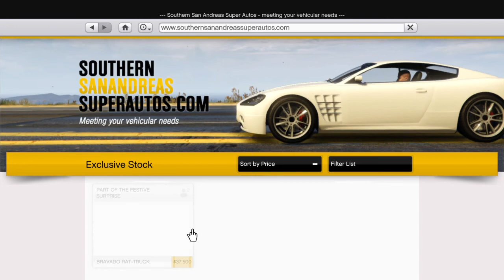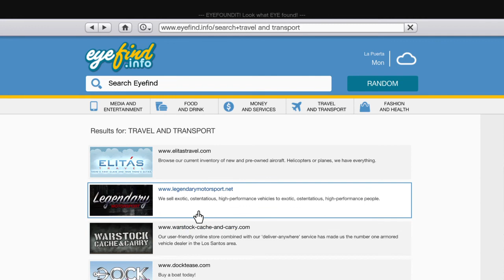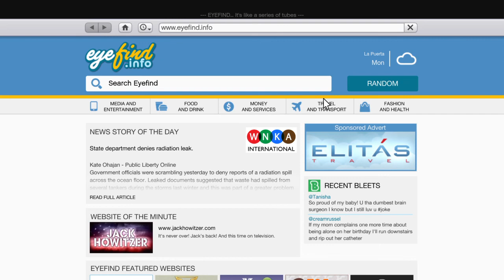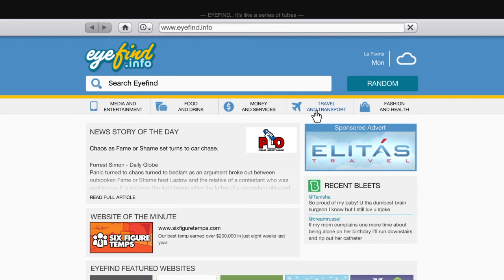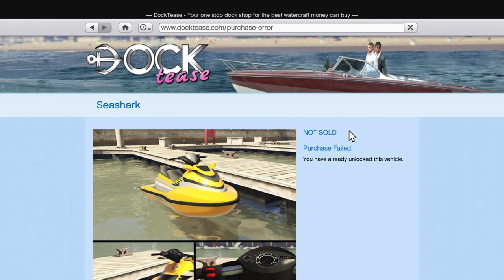Storymode del 2! Köper å fixar saker till Michael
Buuuuuuuuuus